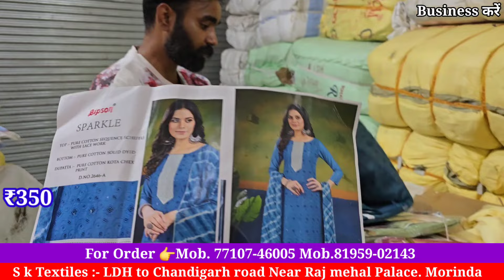new Boutique Suit सबसे सस्ते होलसेलर की video, फैक्ट्री से भी कम रेट पर Cotton Suit, Boutique Suit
Sk textile Morinda
Ludhiana to Chandigarh Road opposite Raj mahel palace Morinda Punjab

2.online Order करते है तों Payment करने से पहले video call पर ( माल) suits जरूर देखें

Business करें,
Ladies Suit,
Designer Suit,
Ludhiana Wholesale,
Wholesale market,
Suit manufacturer
Ladies Suit
Party wear suit
Designer suit

Cotton duppta suits
Bandhani suits
Bandhej dress material
Jaipuri suits
Gujrati suits
Cotton printed suits
Namazi duppta
Chandni chwonk suits market
BATIQ SUITS
batiq suits
jaipuri dress material
designer suits
gujrati suits
karachi suits

jaipuri suits
gujrati suits
batiq suits
bandhani suits
bandhej suits
hand work suits
punjabi suits
patiala suits
100% pure cotton suits
Cotton printed suits
Jaipuri suits
Gujrati suits
Punjabi suit
Rajasthani suits
fancy suits
biggest wholesaler
and manufacturer
Bandhani suits
Bandhej suits

winter Suit,
ladies suits,
cotton suits,
ambala market,
ambala wholesale,
 ghumar mandi suits,
wholesale market,